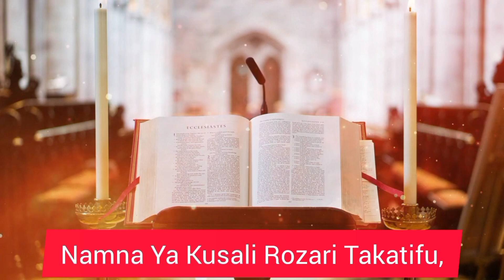Masomo Ya Misa Takatifu Katoliki.Alhamisi Ya juma la 24 la mwaka B.